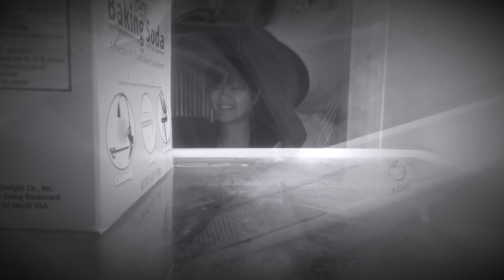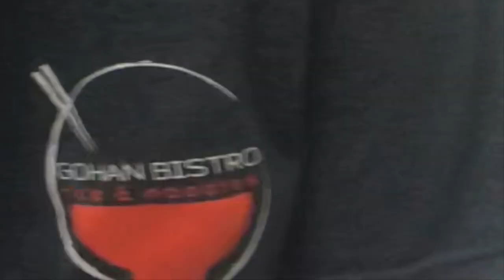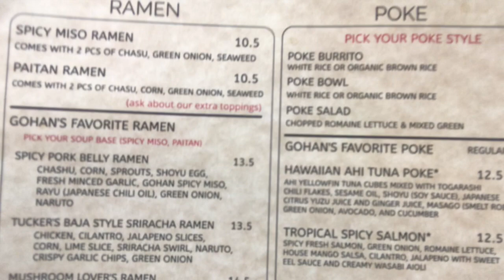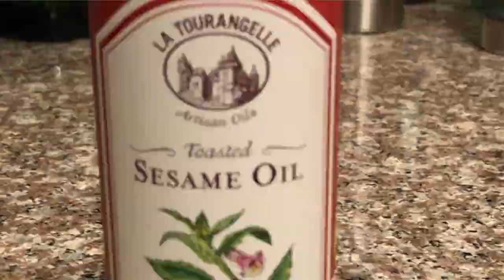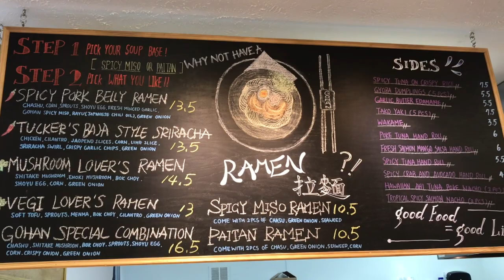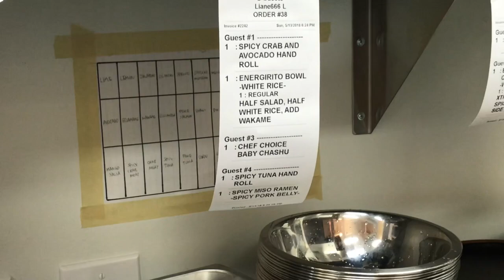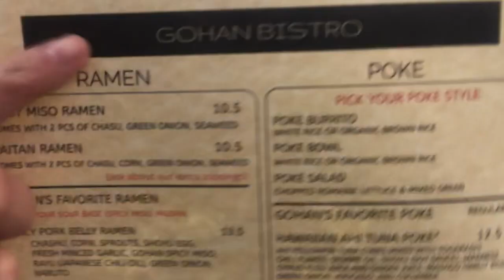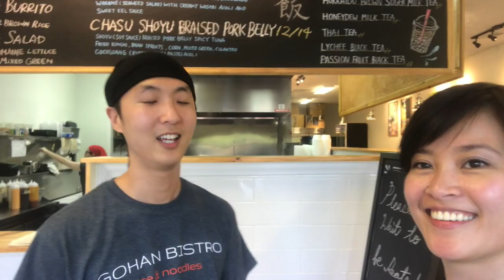A must try - Gohan Bistro and Umami Restaurant in Fayetteville North Carolina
This video is about Gohan Bistro and Umami Restaurant in Fayetteville North Carolina.
Steve, the chef and business owner talks about how he started his Japanese Restaurant. He was very generous to show us behind the scenes to his Gohan Bistro Kitchen. Take a peek of some scenes I've taken at Umami Restaurant. Meet his regular customers and watch me as I eat and review the delicious authentic spicy pork belly ramen.

Chase Sapphire Visa Travel Card
Earn 50,000 bonus points with Chase Sapphire Preferred. I can be rewarded too if you apply here and are approved for the card. Learn more.

@2018 RoamingTouristProductions